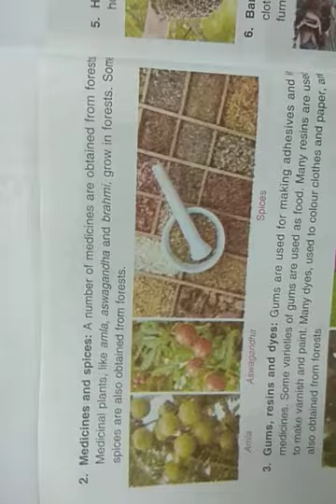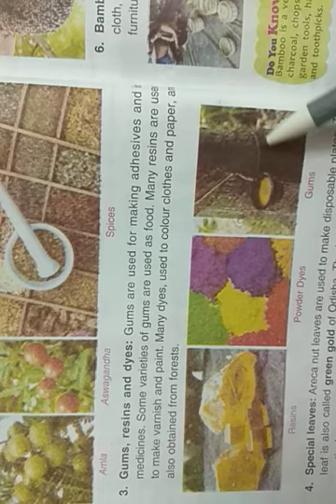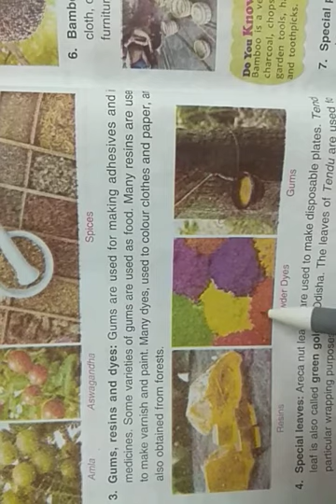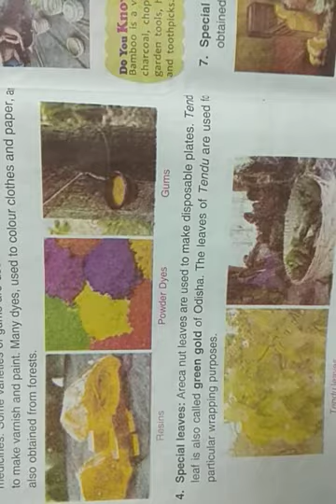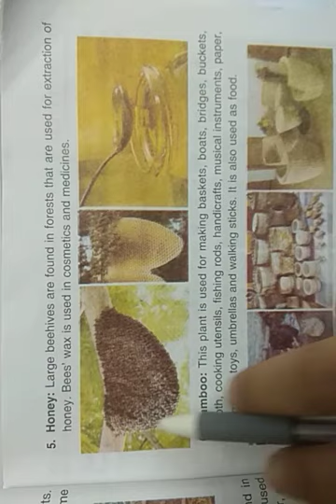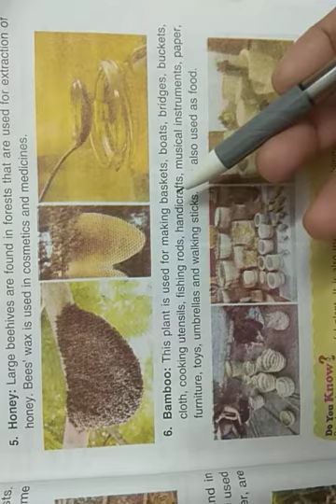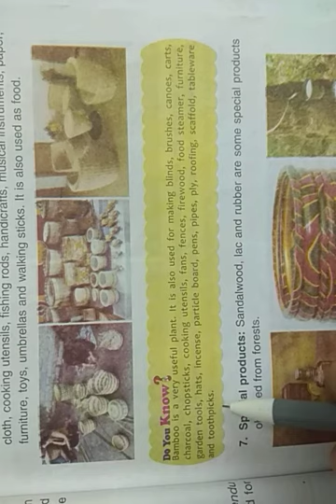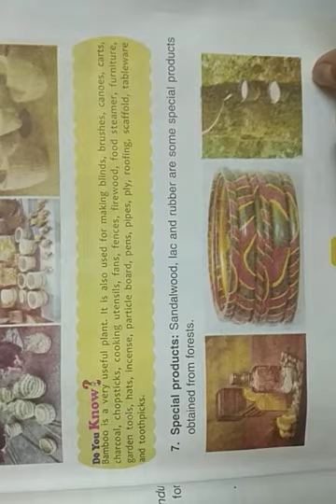DAV Nahan Class-V Science Lesson-3, Part-5